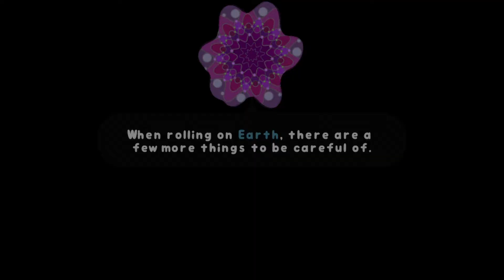Nintendo Switch: Clip Dumpage 2019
Sadly lacks Horse-Japes.